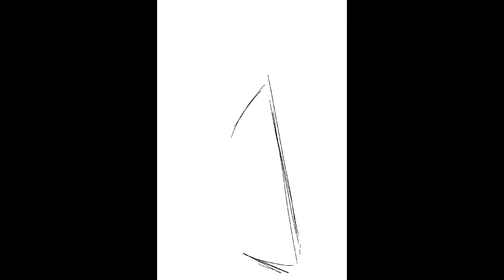I Made a Comic - Girl & RobotDreamz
So I decided to push myself and make a comic. I really know people are hating the crazy future we’re heading into, but I don’t think it’s anything that will stop us from living a free life. Well, let’s cross our fingers at least. I love the neon colors, the vapor wave wives, and Lofi aesthetics. It’s how I always envisioned the world moving forward. It may suck seeing the Black Mirror dogs, but hey, at least we are living in a time we can see robot dogs.( I truly believe police will control them but o-well) lets all just be happy 😊.
to see the high resolution pictures. This was made on iMovie as well.